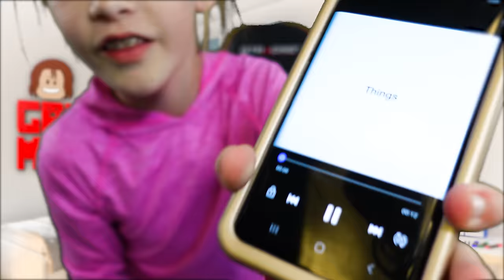Playing oMega Obby on Roblox Levels 100 200!!